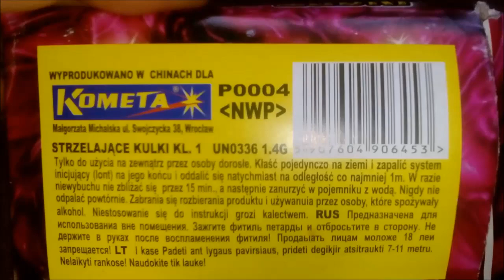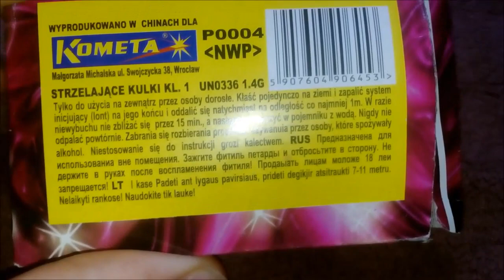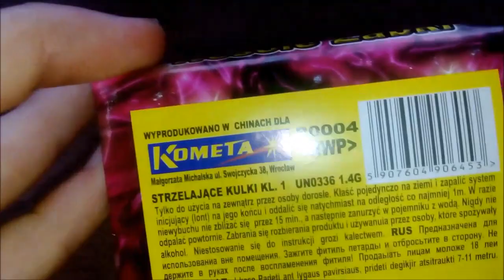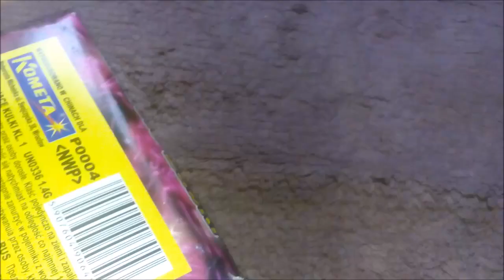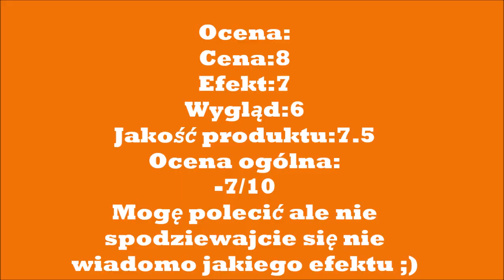P0004 - Wesołe Żabki/Funny Frogs - Kometa Test:13#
Mam nadzieje że teścik się spodoba, od teraz będzie w takiej formie czyli ze skalą ocen :)

Masz pytanie? Pisz w komentarzu. Chcesz więcej filmików? Filmik się spodobał? Daj łapkę w górę, to nie boli a mnie motywuje do dalszego nagrywania. Będę bardzo wdzięczny za każde udostępnienie ;).

Wszystkie działania wykonywane są pod nadzorem lub przez osoby dorosłe posiadające wiedzę oraz wieloletnie doświadczenie.

Some materials may be submitted by anonymous users or can be found on the Internet !!! I do not take responsibility for any damage caused to the imitation of actions shown in the film! You do it at your own risk !!! Grupa FB